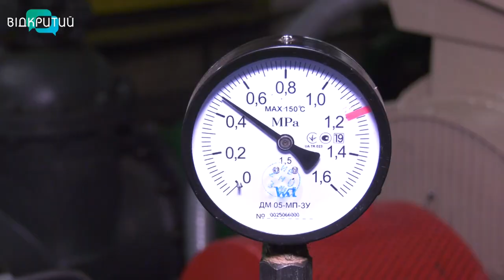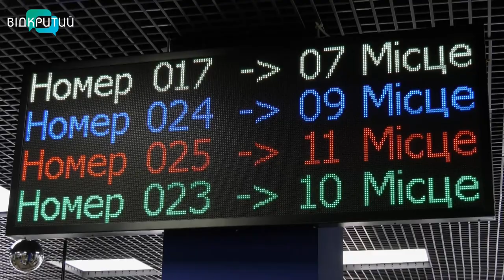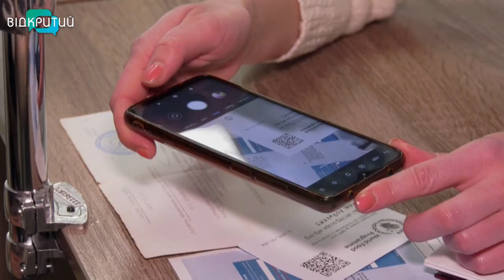Новини OPEN NEWS від 20 грудня 2022 року 13:15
-Терор Нікопольщини. Вночі рашиси обстріляли Мирівську та Покровську громади
-Запасайтесь водою! Заступник міського голови Дніпра Михайло Лисенко розповів про ситуацію з водопостачанням у місті
-6 660 гривень на кожну дитину. Матері-одиначки можуть отримати допомогу від ООН